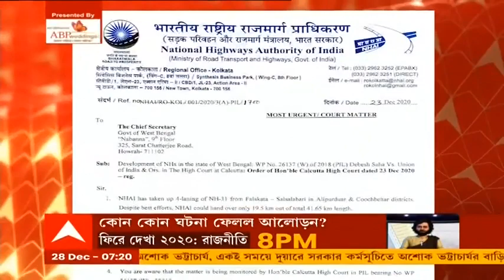জমি জটে আটকে ৩১ নম্বর জাতীয় সড়ক সম্প্রসারণ, 'ন্যায্য দাম পাইনি', দাবি জমিদাতাদের একাংশের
মিলেছে রাস্তা তৈরির ছাড়পত্র। কিন্তু এখনও বেশির ভাগ জমিই হাতে আসেনি। ফলে বিশ বাঁও জলে ৩১ নম্বর জাতীয় সড়ক সম্প্রসারণের কাজ। National Highway Authority of India সূত্রে খবর, আলিপুরদুয়ারের সলসলাবাড়ি থেকে ফালাকাটা পর্যন্ত ৪১.৬৫ কিমি রাস্তায় চার লেন করা হবে। কিন্তু এর মধ্যে মাত্র ১৯.৫ কিমি রাস্তা সম্প্রসারণের জন্য জমি হাতে এসেছে। ফলে জমি না মেলায় বাকি অংশের কাজ শুরু করা যাচ্ছে না। এই পরিস্থিতিতে রাজ্যের মুখ্যসচিব ও হাইকোর্টকে চিঠি দিয়েছে জাতীয় সড়ক কর্তৃপক্ষ। যদিও জমির জন্য ন্যায্য দাম দেওয়া হচ্ছে না বলে দাবি অনিচ্ছুক জমিদাতাদের।